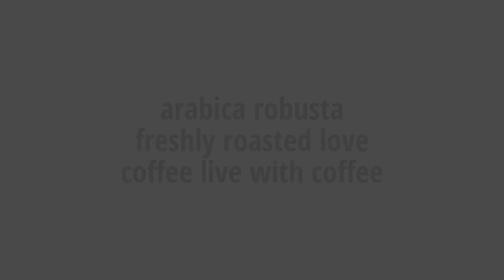ampscoffeemachines.co.uk coffee beans coffee machines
for more! short story about our business. we welcome your offers any machine like please send us reasonable offers